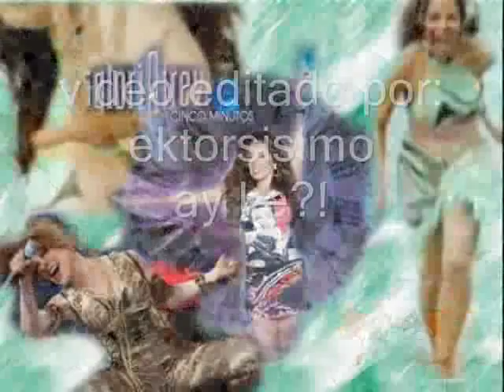gloria trevi - 5 minutos [remix]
remix de la cancion 5 minutos incluido en el albun una rosa blu deluxe edition